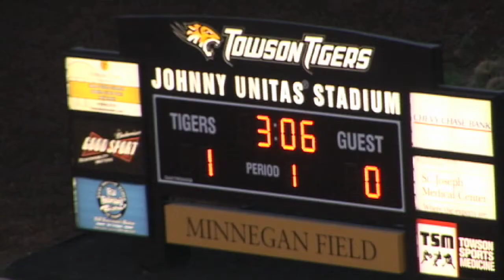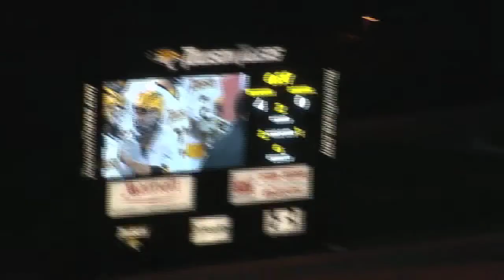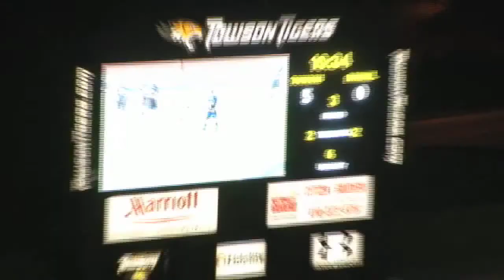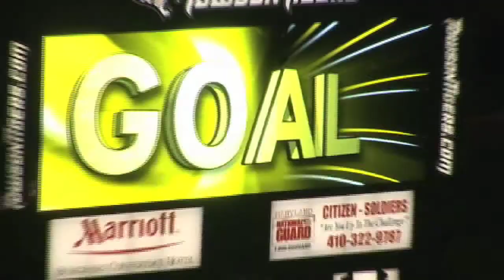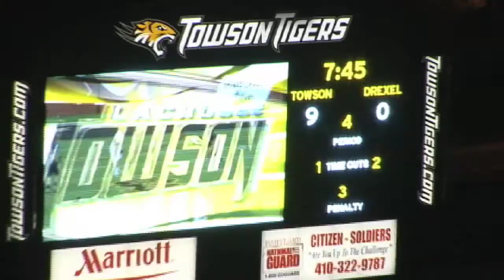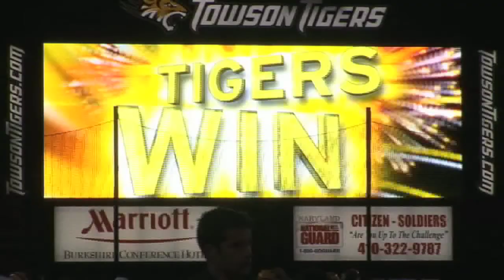Major League Lacrosse "Rough Cuts" Towson Drexel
This is the unedited video that is sent to the MLL in Boston.